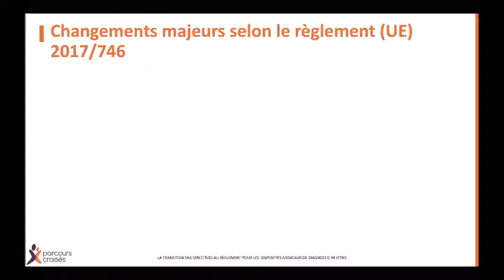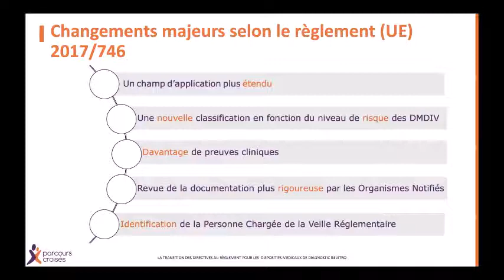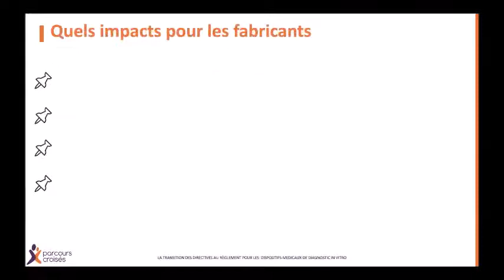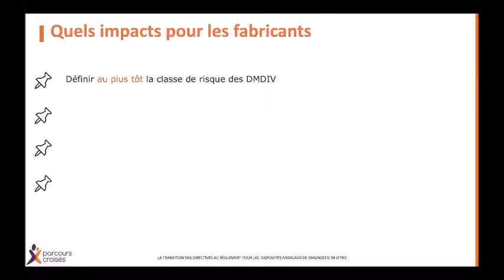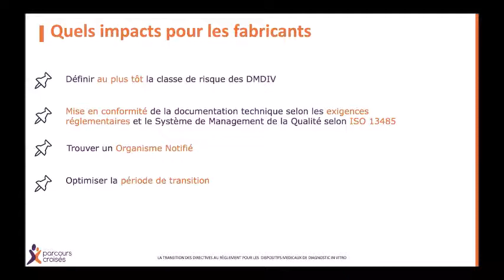Diagnostic in vitro : transition des directives 98-79-CEE au règlement (UE) 2017/746 pour les DMDIV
Le secteur du diagnostic médical est une industrie dynamique et innovante, où les conditions d'accès au marché évoluent rapidement dans un contexte réglementaire contraint et ce, pour tous les acteurs. Par conséquent, il est primordial pour toute entreprise fabricant des dispositifs de diagnostic in vitro de se tenir informée, et d'anticiper les écueils pouvant intervenir sur la stratégie de commercialisation de ses dispositifs.

Notre experte Sylvie Lebeau, consultante en affaires réglementaires DM/DMDIV, vous accompagne et vous informe !

Aujourd'hui : La transition des directives 98-79-CEE au règlement 5UE) 2017/746 pour les DMDIV